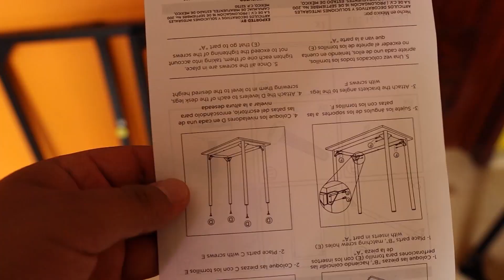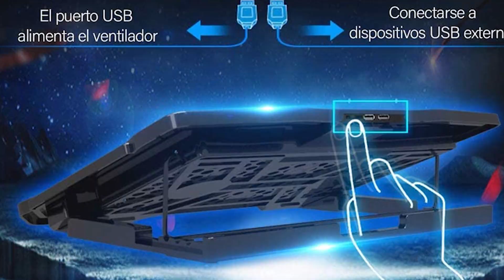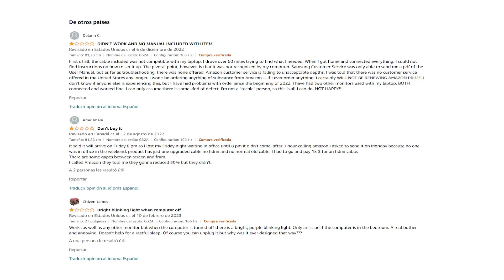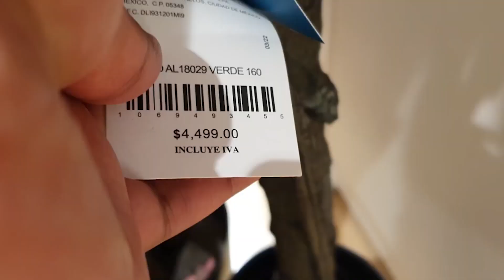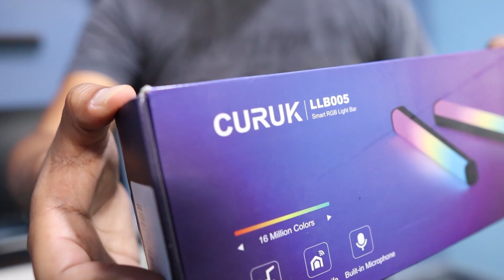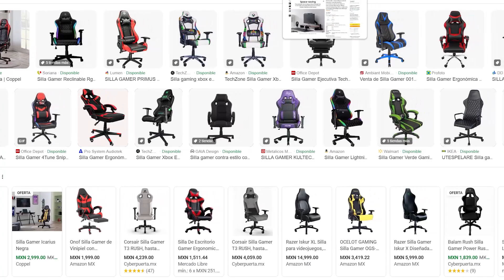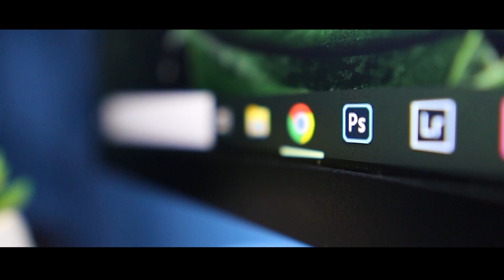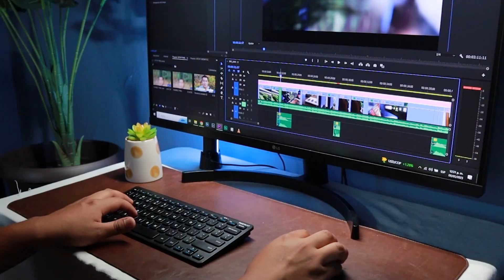CONSTRUÍ MI PRIMER SETUP ¿Fácil o difícil?